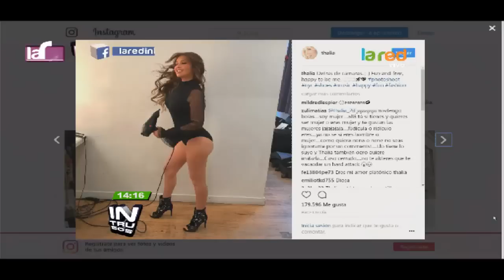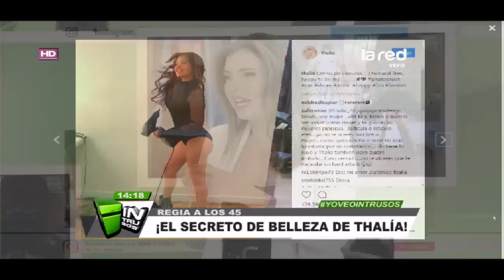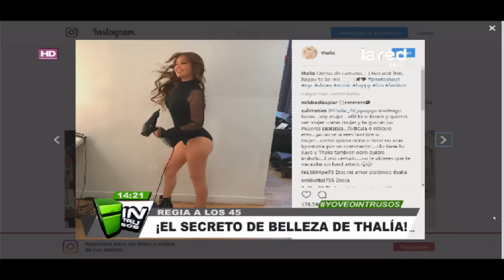Y sin hacer dietas: Estos son los secretos que mantienen estupenda a Thalia a sus 45 años